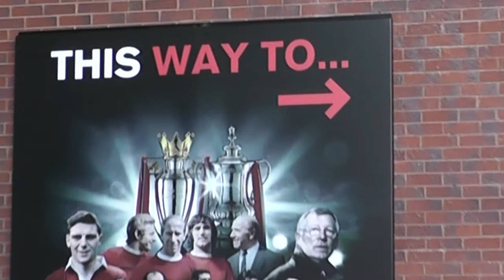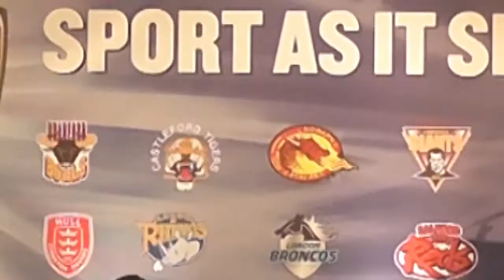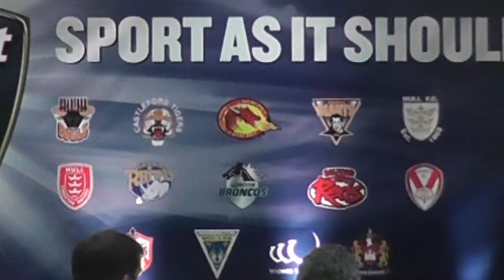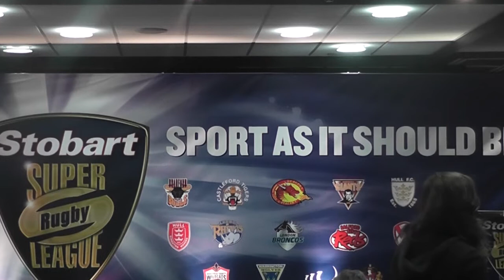Probiz Tryline Stobart Super League 2012 HD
This video is an in-vision version of the PROBIZ Tryline - The Rugby League podcast which has been released by the Independent for the last two years.
It features a number of interviews with the likes of Dennis Betts, Ian Millward, Mick Potter, Brian McDermott and Peter Gentle to get fans in the mood for the new campaign.